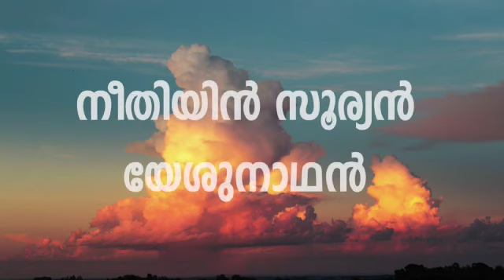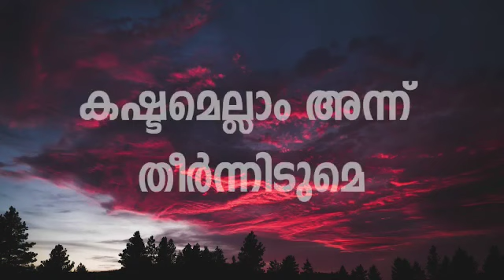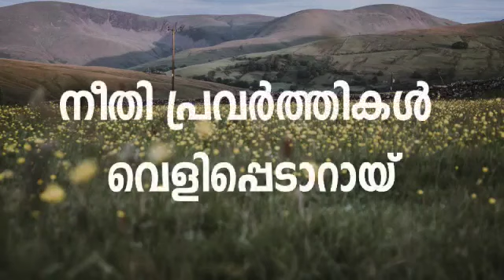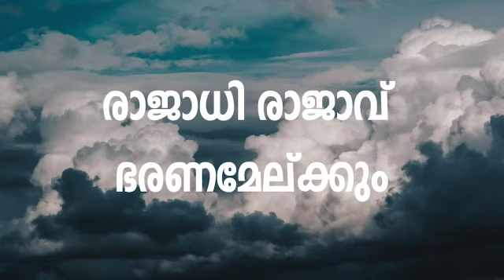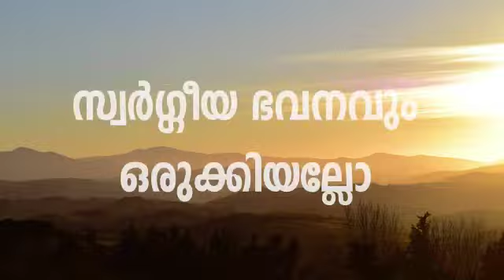"NEETHIYIN SURYAN YESHUNADHAN"| "നീതിയിൻ സൂര്യൻ യേശുനാഥൻ"|Malayalam devotional song |JAYACHANDRADAS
കർത്താവു താൻ ഗംഭീരനാദത്തോടും പ്രധാനദൂതന്റെ ശബ്ദത്തോടും ദൈവത്തിന്റെ കാഹളത്തോടുംകൂടെ സ്വർഗ്ഗത്തിൽനിന്നു ഇറങ്ങിവരികയും ക്രിസ്തുവിൽ മരിച്ചവർ മുമ്പെ ഉയിർത്തെഴുന്നേൽക്കയും ചെയ്യും.
(  1 തെസ്സലൊനീക്യർ‍ 4 : 16 )

16 For the Lord himself shall descend from heaven with a shout, with the voice of the archangel, and with the trump of God: and the dead in Christ shall rise first:

It is with immense joy that I write this.
The lord has been gracious enough to guide us through some tough times in the past and present.
In such times, the Lord enabled me to write quite a few number of songs.
The word of God says, there is a time for everything under the sun and also everything is made beautiful in its time.
With the Grace of God, I present u some of the songs which was written and composed by myself.
Let these songs bring Joy, Hope and Peace to all the souls listening to it.
I present u the third song in the album Grace voice-volume 1
-Jayachandradas D

Song Details

Song Name-NEETHIYIN SURYAN YESHUNADHAN| നീതിയിൻ സൂര്യൻ യേശുനാഥൻ
Lyrics and music-Mr.Jayachandradas D
Singer-Ms.Raji L Rajan
Programming & Mixing-Mr.Roshan Matthew
Recorded @ NTD CREATIONS,TRIVANDRUM
Co-ordinator-Ms.Raji L Rajan